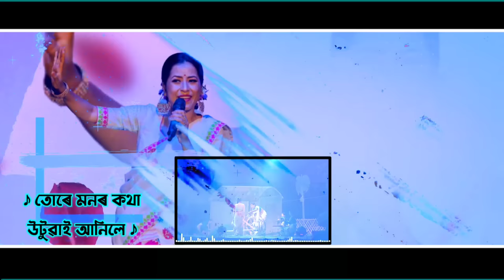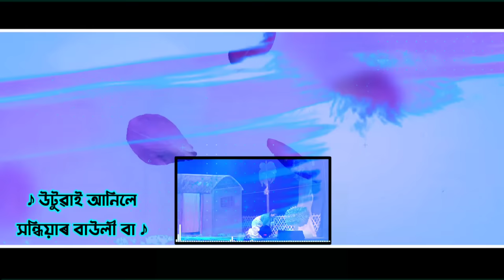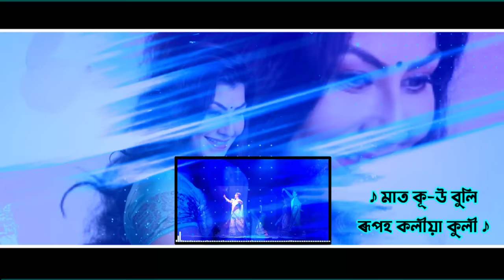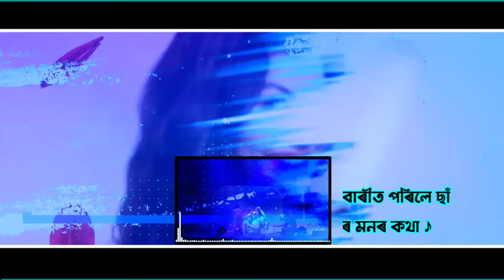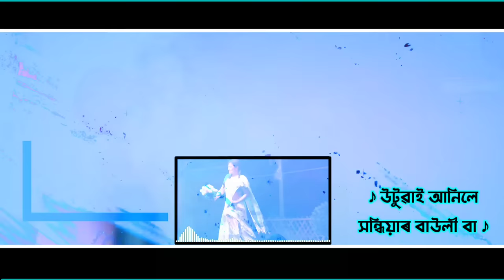Mur Barit Phulile | Awahan Theatre 22-23 | Prastuti Porasor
Abahan Theatre Song 2022-23

       Original Credits:
◾ Vocal - Dr. Anima Choudhary
◾ Lyrics/Tune - Jyoti Prasad Agarwala
       Recreated:
◾ Singer - Subasana Dutta
◾ Music Director - Ajoy Phukan
◾ Mix and Mastering - Palash Gogoi
◾ Video Editor: Partha Pratim Konwar